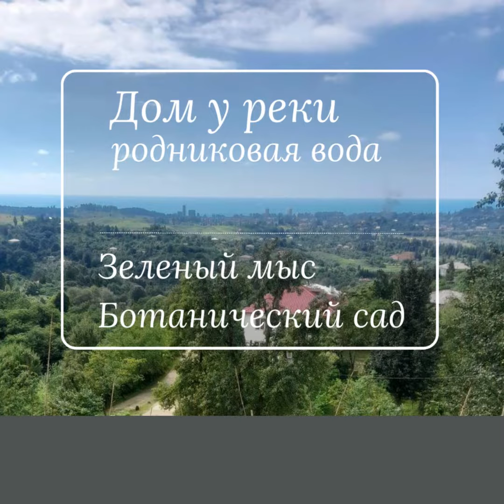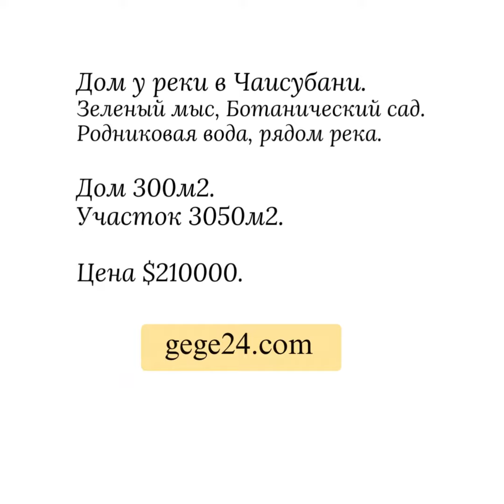Продается дом у реки Зеленый мыс Ботанический сад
"New Batumi" - услуги на рынке недвижимости Грузии с 2011 года.
Продается дом в Чаисубани, Грузия.
Вид на море. Курортный район, Ботанический сад, Зеленый мыс.
До моря 5км. Рядом река. Родниковая вода.
Большой дом с большим земельным участком. На участке фруктовый сад, цитрусовые, виноградник.
Идеальный вариант для большой семьи и для тех, кто ищет тихую, уютную жизнь вдали от городской суеты.
Дом расположен в тихом и спокойном районе, где гармония с природой создает особую атмосферу покоя.
Морское побережье всего в 5 километрах от дома. Вы можете наслаждаться морским бризом и купаться в лазурных водах всего в нескольких минутах езды от вашего уголка спокойствия.
Это место – идеальный вариант для проживания и отдыха. Здесь вы сможете наслаждаться спокойствием и гармонией природы, забыв о городской суете. Особенно для тех, кто мечтает об идеальной даче или загородном доме, это предложение станет настоящей находкой.
Это идеальное место для тех, кто мечтает об уединенной жизни вдали от городской суеты, но при этом не хочет отрываться от цивилизации.